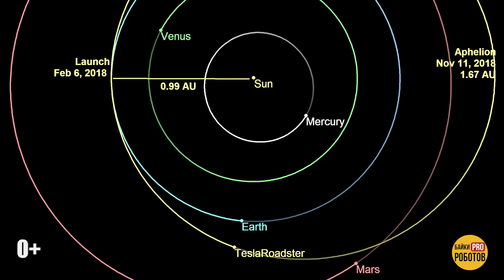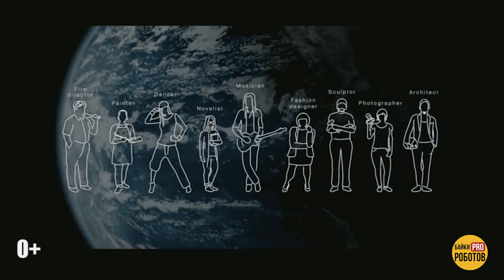Космос Илона Маска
Космос Илона Маска. Что уже сделал Илон Маск. Вселенная и космический туризм. Главная ракета SpaceX — Falcon 9: история, достижения и будущее главной ракеты спейс икс. А также спейс икс полет на Марс.
В этом выпуске мы поговорим не просто про космос 2018, а о планах Илона Маска и space x по покорению Вселенной. Об этапах, которые он уже прошел, революциях, которые совершил, безумных планах, не всем из которых суждено реализоваться, и том, будем ли мы жить на Марсе. Здесь вы найдете все самое интересное про спейс икс на русском (spacex по русски).
Совсем скоро Луна и Марс станут нам доступны. Это стало возможным после того, как впервые в мире частная компания заняла лидирующее место в освоении космоса. В этом году Спейс икс и Роскосмос сражались за космос и выиграл Илон Маск ракета которого оказалась дешевле. Если ракета Спейс икс Фалькон докажет свою надежность, с ней уже никто не сможет конкурировать. Но причина не просто в дешевизне, а в том, что космические технологии в компании на порядок выше всех остальных в мире. сделает Илон Маск Марс доступным для нас? Очень может быть. Хотя колонизация Марса будет осуществляться не на ракетах spacex falcon и даже не на spacex falcon heavy, а на новых, сверхтяжелых ракетах BFR. И это все совершенно реально. По крайней мере, может стать реальным. И тогда, на вопрос "Что сделал Илон Маск?" в школах дети будут отвечать: "Илон Маск запустил ракеты для создания колонии на Марсе". В этом случае, Элон Маск станет одним из самых значимых изобретателей Земли. И мы можем стать свидетелями этого. Или нет)